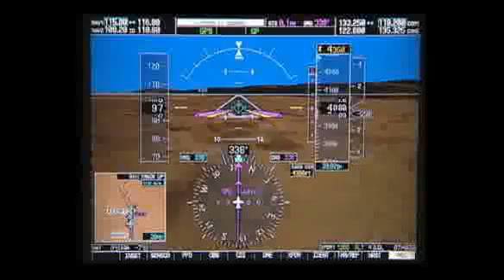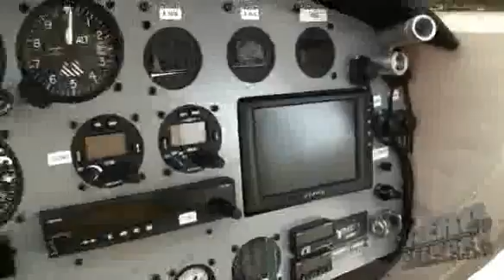OSHCast 2008 Aero-TV Daily Update: Day Two!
Welcome to Aero-TV's Daily Update from EAA AirVenture Oshkosh for Tuesday, July 29th, 2008.

If Tuesday's AirVenture highlights had a theme, it might be aerospace fantasies come to life.

Given the level of excitement over the Martin Jetpack exhibited by executives of the Experimental Aircraft Association, it was a little surprising to see them caught off-guard by the size of the crowd in AeroShell Square gathered to see it. EAA estimated 5-thousand people, but whatever the number was, it delayed the scheduled 9:30 demo by about a half-hour.

Shortly after 10am, the secret of the Martin Jetpack's claimed 30 minute endurance on 5 gallons of fuel became obvious. There is no jet in Jetpack. The unmistakeable sound of a two-stroke gasoline engine made it clear how the two ducted fans creating vertical thrust are driven.

Even if it's not technically a jet, the craft was a huge hit. Martin's booth was mobbed all day after the demo. Glenn Martin says he's hopeful another flight can be arranged later this week, perhaps on a runway, where more than just the first few rows of spectators can see the machine hover.

Tuesday was the 50th anniversary of the founding of NASA in 1958, and the agency is celebrating with special displays at AirVenture. NASA Administrator Michael Griffin appeared on Tuesday, and very directly countered a recent storm of criticism toward the agency.

Among his comments, Griffin said, quote - "This is rocket science. If we knew how to do it, it wouldn't be exploration."

One day after unveiling their next private spaceflight mothership, WhiteKnightTwo, in Mohave California, an event shared with viewers at Oshkosh via closed-circuit video, Burt Rutan and Sir Richard Branson appeared together in person at AirVenture's Honda Pavillion to make a stunning announcement.

The Rocket Racing League was making news again Tuesday. This time, it was no taxi test.

Just after 2:30pm, former NASA astronaut Rick Searfoss took off for a demo flight. Despite threatening clouds which imposed a ...